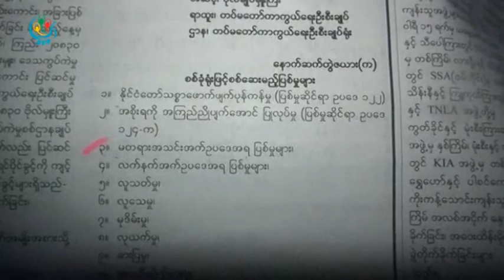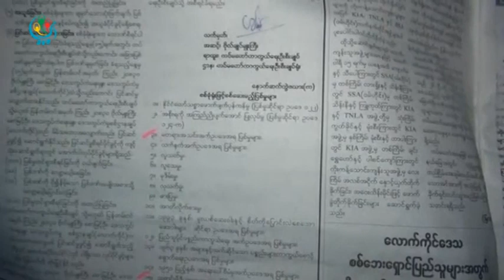DVB - မတရားအသင္းပုဒ္မ လူတိုင္းသတိထားမိတာ အားနည္းေန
အစိုးရကိုယ္တုိင္ လက္နက္ကိုင္အဖြဲ႔အစည္းေတြနဲ႔ဆက္ဆံရာမွာ  တိက်တဲ့ ထုတ္ျပန္ေၾကျငာမႈေတြ မရိွခဲ့လို႔ မတရားအသင္းပုဒ္မ၁၇(၁) က လူတိုင္း သတိထားမိတာ အားနည္းေနရေၾကာင္း သတင္းစာဆရာႀကီး ဖိုးေသာၾကာက ေျပာပါတယ္။ ဒီသတင္းကို ေဒၚေလးေလးမြန္ေပးပို႔ထားပါတယ္။ DVB TV - 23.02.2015